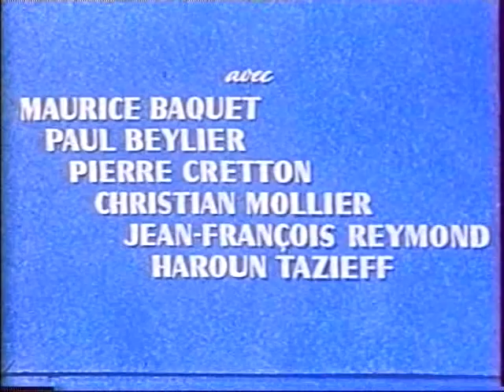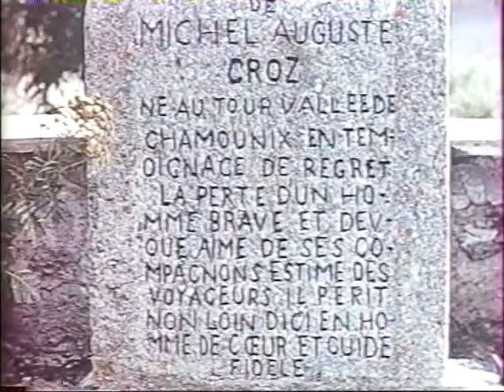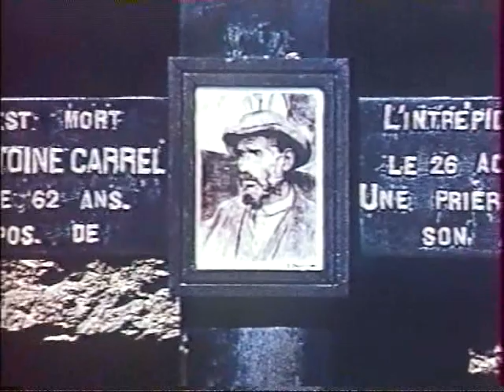Entre Terre et Ciel (film de montagne de Gaston Rébuffat - 1961)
Entre Terre et Ciel réalisé en 1961 par Gaston Rébuffat, images de Georges Tairraz et Pierre Tairraz. Film en couleur, Grand Prix du 10e festival international du film de montagne et d'exploration de Trente, en Italie.
Gaston Rébuffat, né le 7 mai 1921 à Marseille et mort le 1er juin 1985 à Paris, est un alpiniste français, notamment membre de l'expédition française à l'Annapurna de 1950.